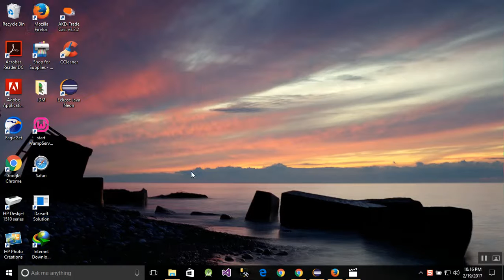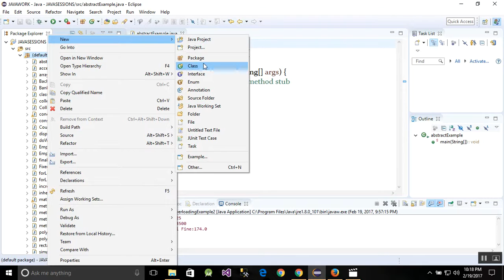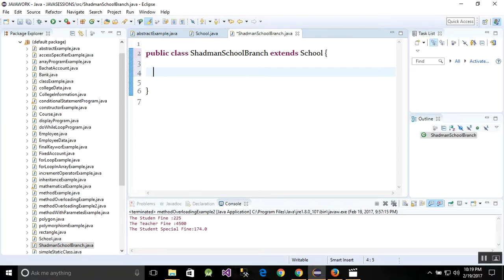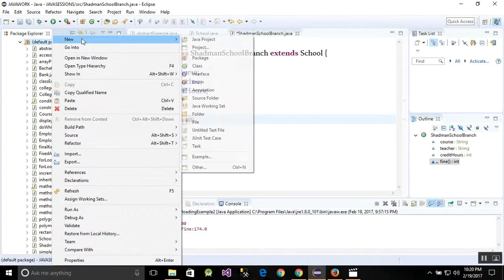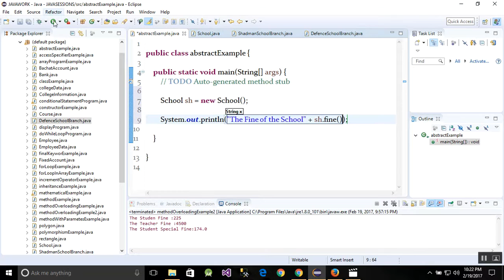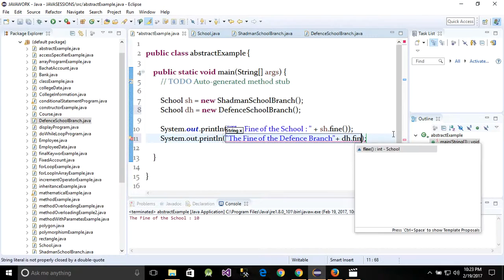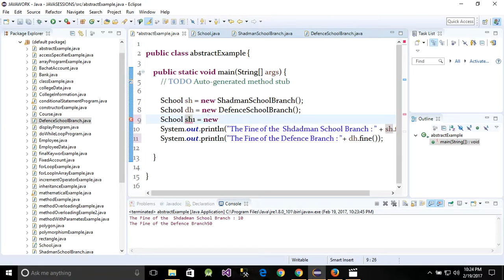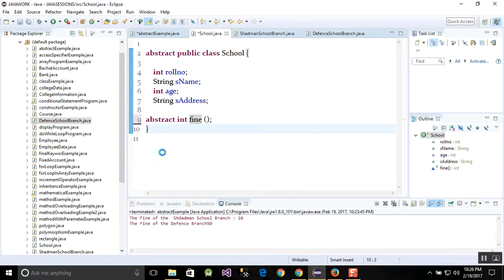Java Tutorial For Beginners 28 - Abstract Methods and Classes - YouTube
In this tutorial, you will learn about the Basics of the
online java tutorial in Urdu,
How to create the abstract class in java,
how to create the abstract method in java,